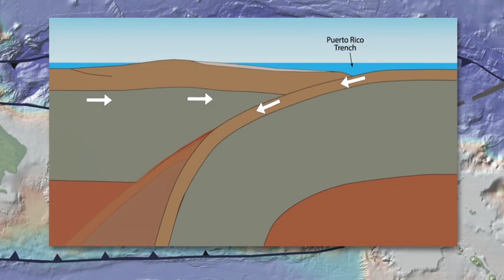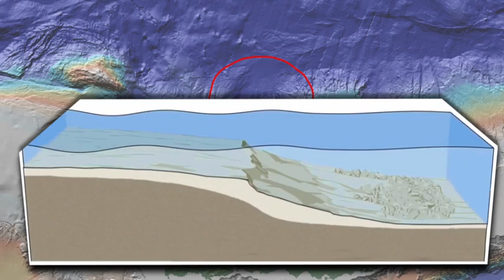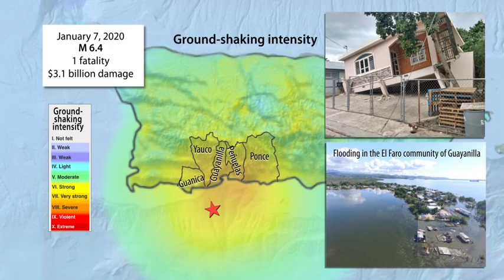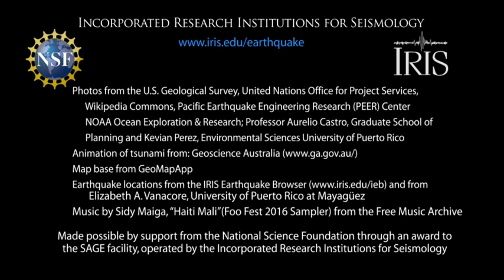Tectonics and Earthquakes of Puerto Rico (2020)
(select animations)
Puerto Rico in the northeast Caribbean Sea is home to over 3 million people with an additional 150,000 people living on the nearby Virgin Islands. In January 2020, Puerto Rico was rattled for more than three weeks by over 400 earthquakes greater than M3. This animation looks at the broader tectonic setting and earthquake history of the area.